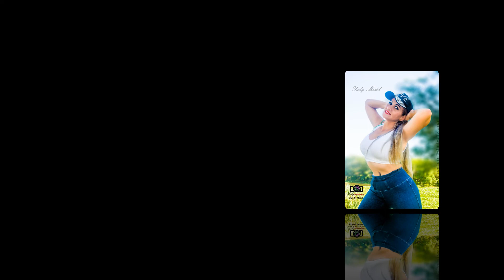Modelos posando Yudy Muiba Sesión fotográfica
Agradecer a Yudy Model. por confiar en nosotros.
Contarles que estamos ya haciendo sesiones. book digital. cubrimos todo evento.
 @Cocky Model
@chicas cockys